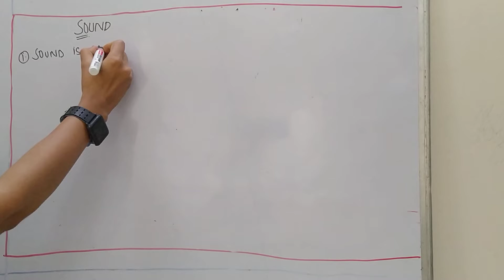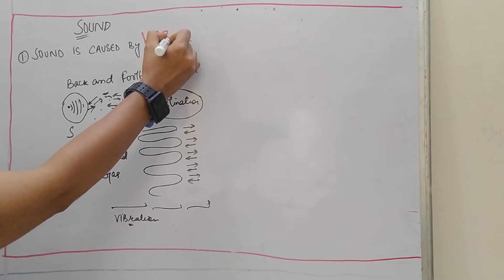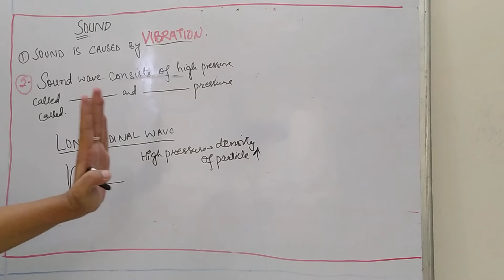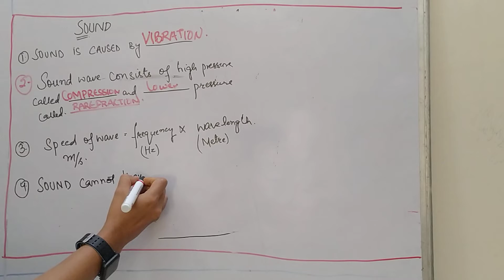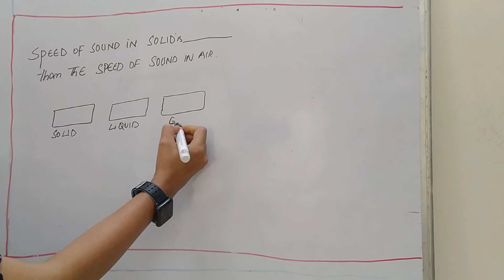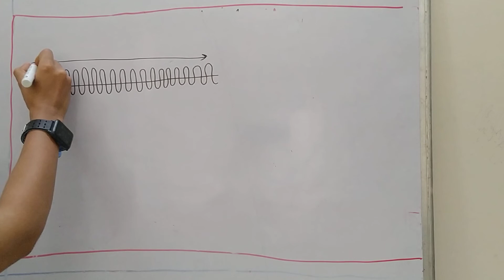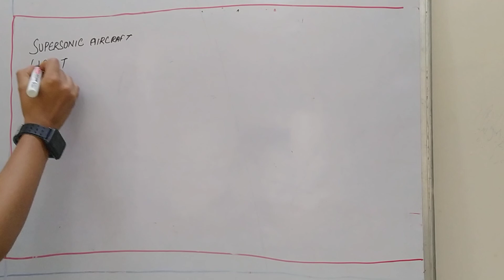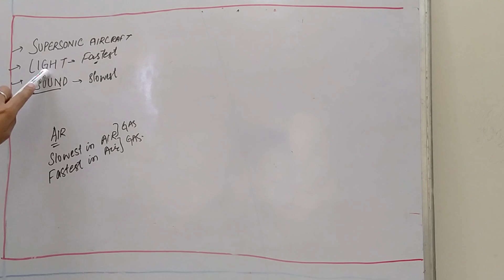class-9 | Sound question discussion | part-1